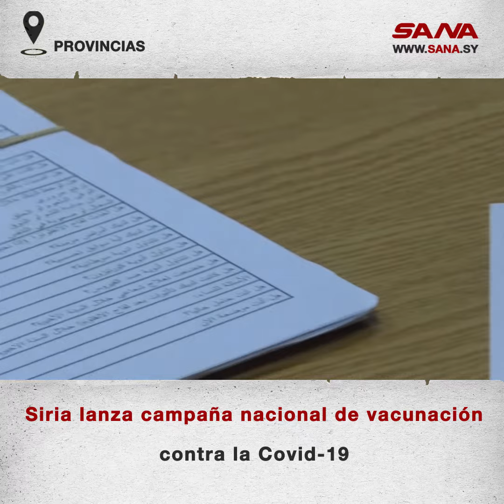Siria lanza Campaña Nacional de Vacunación contra la COVID 19